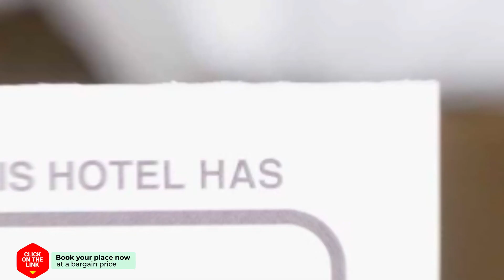Andylins place 102 Apartment hotel review | Hotels in San Miguel de Abona | Spain Hotels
Andylins place 102 Apartment hotel video review. Hotels in San Miguel de Abona, european 3 stars hotels.